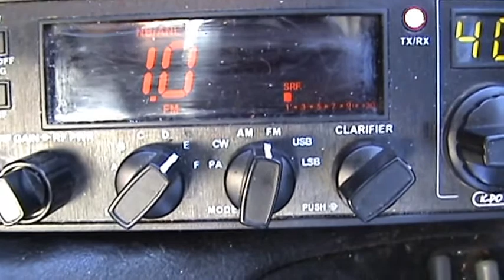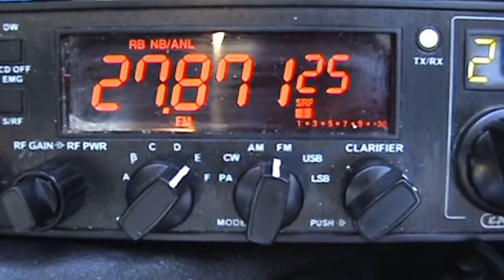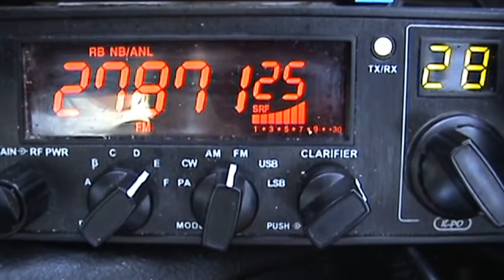CB Radio Mid Week Net The Long Mynd Shropshire 30/07/2014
A very quiet net with some good contacts.